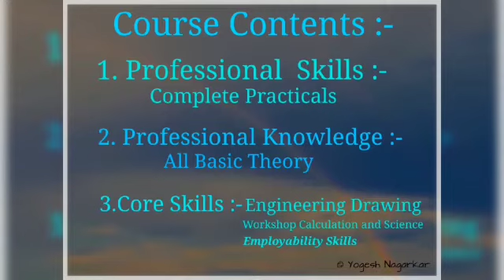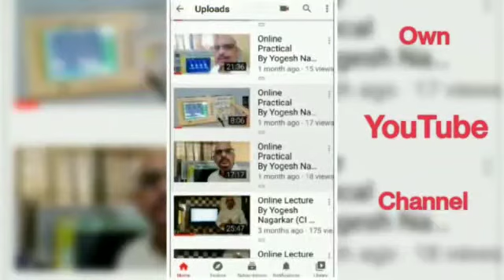Admission Opened to Electronics Mechanic Trade. for (2022-2024) Govt. ITI (Woman) Nagpur.